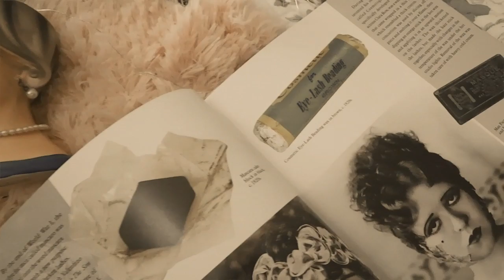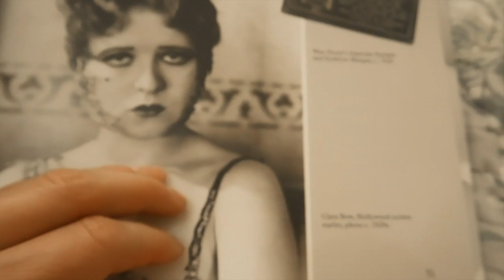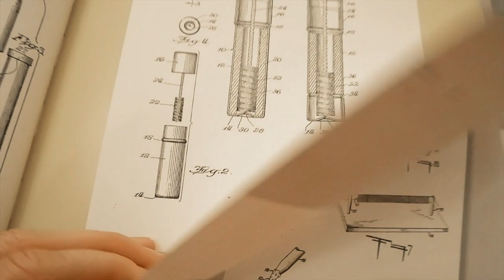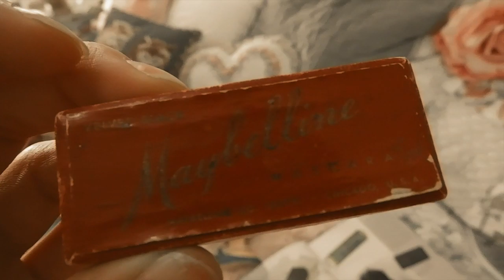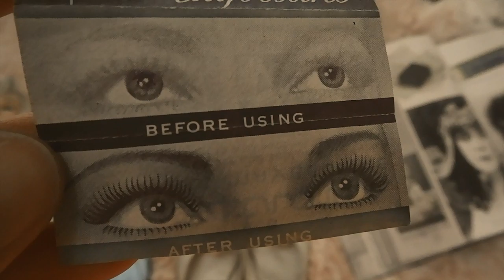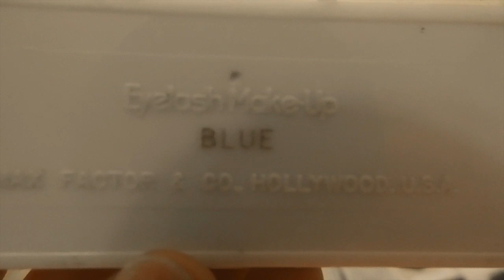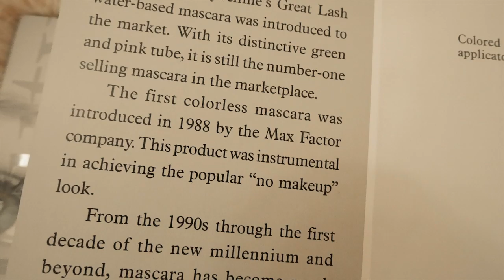The History of Mascara / My Vintage Mascara Collection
Hello lovelies, I have been collecting vintage cake mascara for a few months now and found a vintage Maybelline cake mascara from the 1920s and a Max Factor cake mascara from the 1950s. I am not 100% sure on the exact dates so if you have a better idea; please let me know. I also found this 1950s Studio Girl eye palette that has a cake mascara in it. I know that the Studio Girl set is from the 1950s  because my grandma used to sell Studio Girl in the 1950s. I had never tried cake mascara before so I thought it would be fun to try Longcils Boncza Le Cake Mascara Black and the classic Besame cake mascara. I also wanted to include the Iconic Maybelline Great Lash mascara from 1971. Below is a brief history of Mascara.

The Victorian Era 1837 to 1901
The first mascara was developed by Eugène Rimmel, a perfumer to Queen Victoria, and was primarily comprised of coal dust and Vaseline jelly. His invention caused quite a sensation.

The Early 1900s
In 1916, fake eyelashes were invented by American film director David W. Griffith to create a fluttering lash effect for silent film actresses. Even so, they didn't become popular until the '30s.
In 1917, a woman named Mabel Williams worked with a drug manufacturer to come up with "Lash-Brow-Ine," a formula made of petroleum jelly and oils to provide sheen. Eventually, their trademark became Maybelline, and over the next decade, they became a household name.

The 1920s and 1930s
 A patent from 1931 claims that William McDonell invented the first lash curler and he called it Kurlash. I was made of stainless steel and modeled after scissors. They become very popular as they curled the lashes within seconds and were relatively inexpensive. In 1933, the term mascara came into play, and Maybelline designed a 10-cent package sold in drugstores.

The 1940s and 1950s
At the time, makeup was all about emphasizing the peepers—and painting cat eyes on the upper lash line, with fanned-out lashes to match, was a trend. In the early '40s, waterproof mascara formulas were introduced and became very popular. In 1958, Revlon introduced the first mascara package in a tube with a spiral-tip wand.

The 1960s and 1970s

In 1960, Revlon invented the first colored formula with its "Brush on Mascara," which came in hues like mauve and dark green. At the time, full, dramatic, and slightly-spidery lashes were in, and more attention was given to the lower lashes than ever. Women also opted for painted, brush-stroke lashes à la Twiggy. It was in 1971 that cult-favorite Maybelline Great Lash, a water-based mascara, hit the market. It's one of our favorites to this day.

Longcils Boncza Le Cake Mascara Black

Maybelline® Great Lash Mascara in Very Black